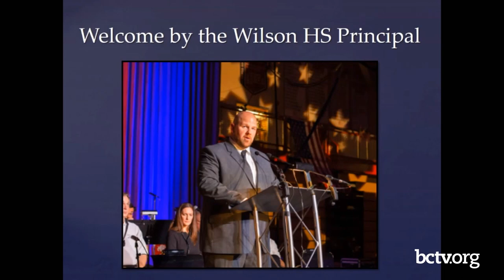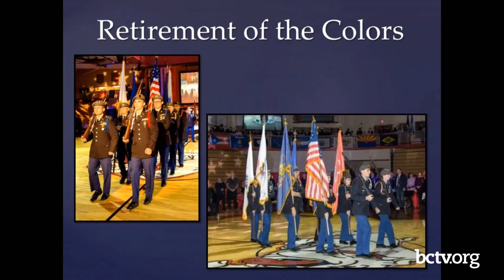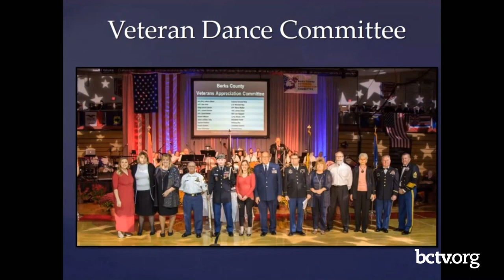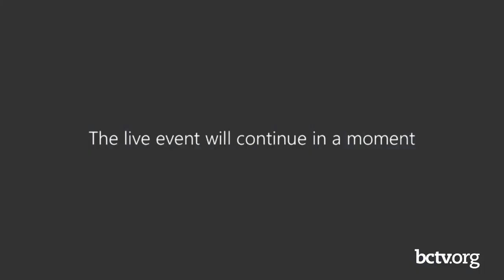Berks County Board of Commissioners Meeting 10-20-22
The Berks County Board of Commissioners held their weekly meeting on October 20th, 2022.